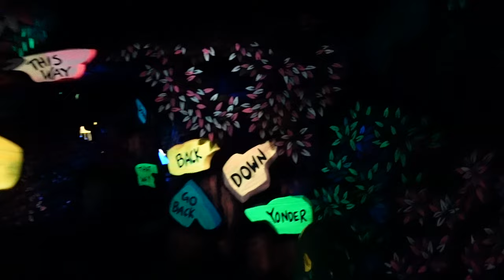Alice in Wonderland POV (2024, HD 60FPS), Disneyland Dark Ride | Non-Copyright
Alice in Wonderland opened at Fantasyland in Disneyland in 1958 and was updated in 2014.  This classic dark ride takes you down the rabbit hole on a zany journey to Wonderland.